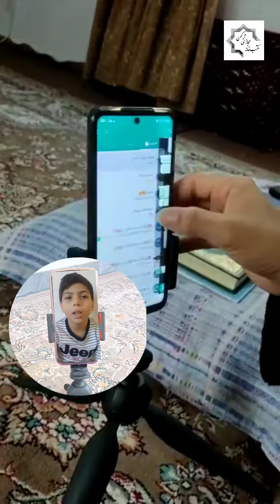استاد داود آخون رحمانی موضوع مکتب مجازی ترکمن در ترکمن صحرا